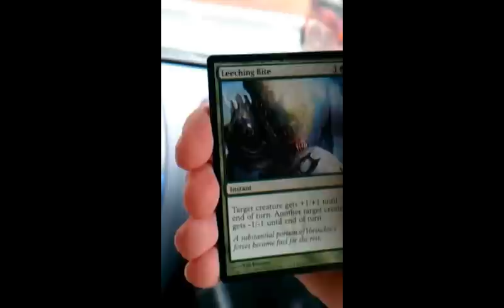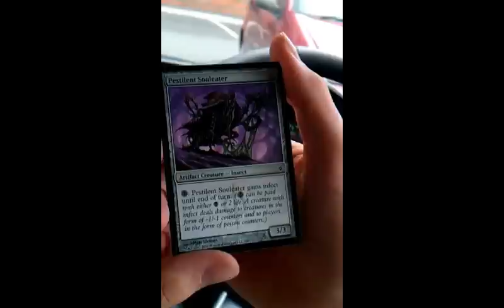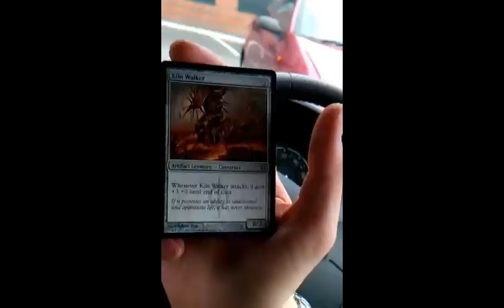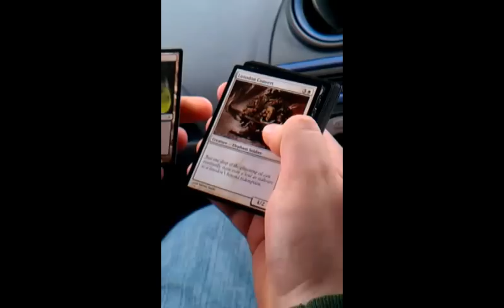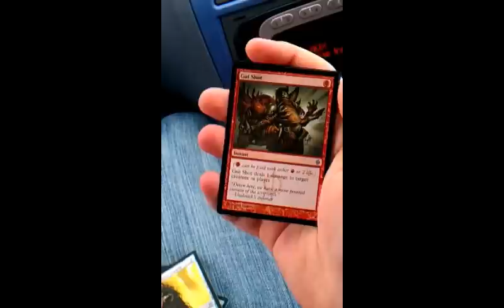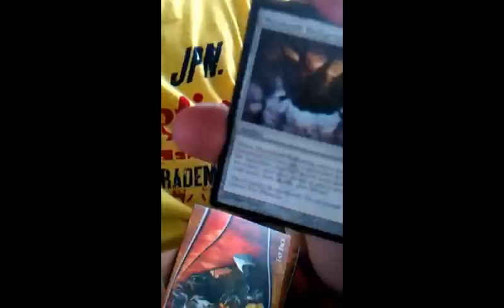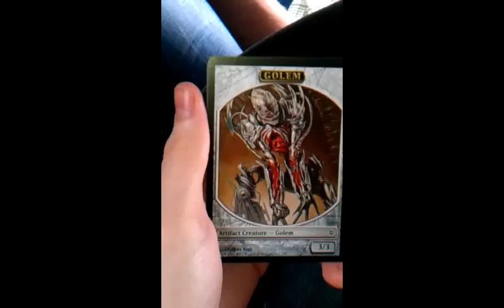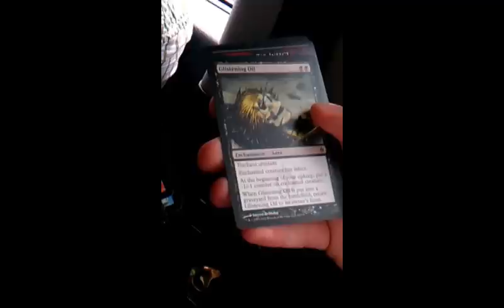New Phyrexia Pack Opening!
Lew, Joe, Matt, Greg and Riley each open a pack of New Phyrexia!